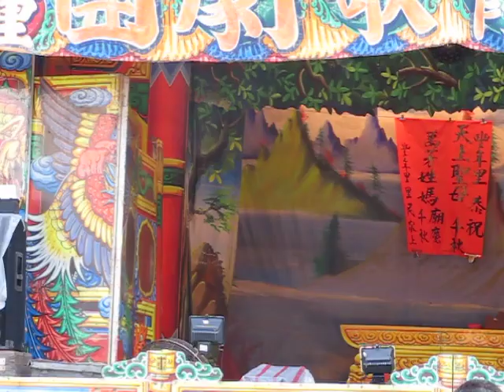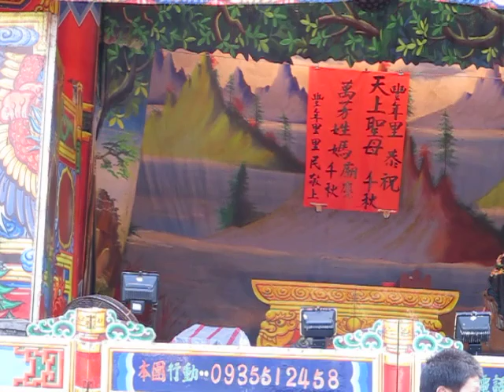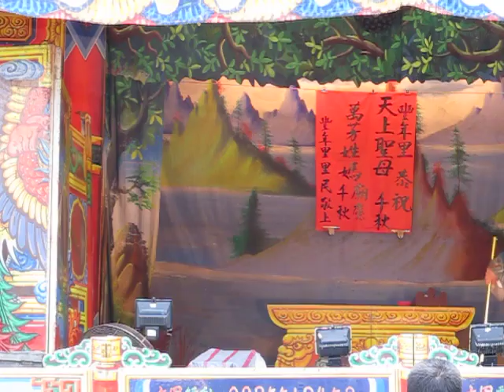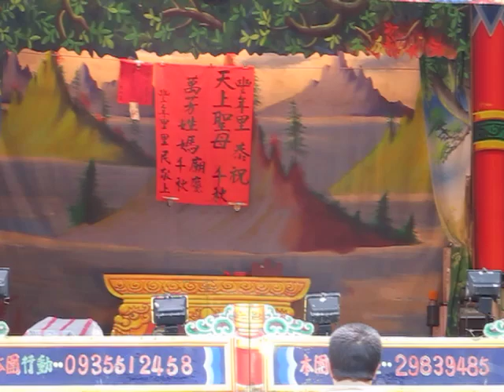102.09.02. 小飛霞歌劇團 醉八仙 1